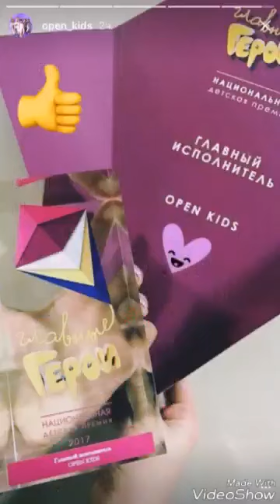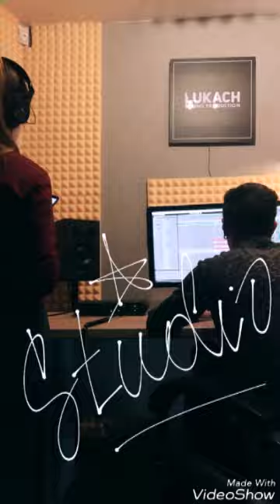ШОК!!! У OPEN KIDS СКОРО НОВАЯ ПЕСНЯ?♥